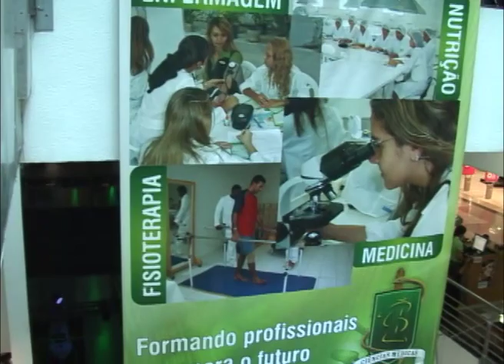FEIRA DA SAÚDE - STAND DE FARMÁCIA